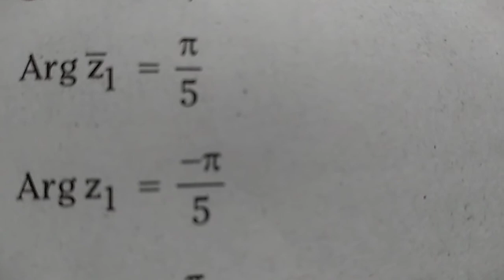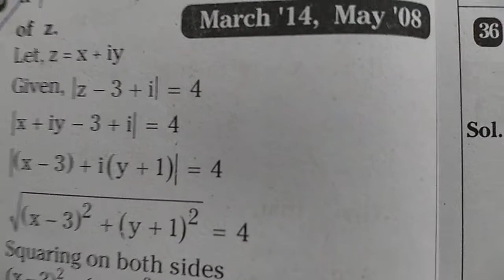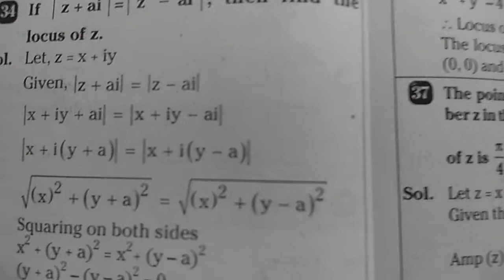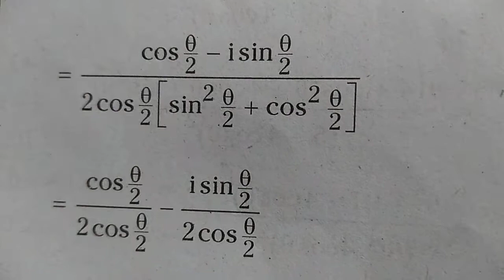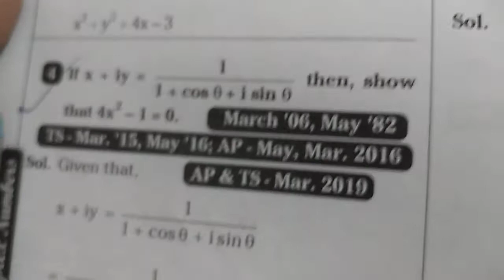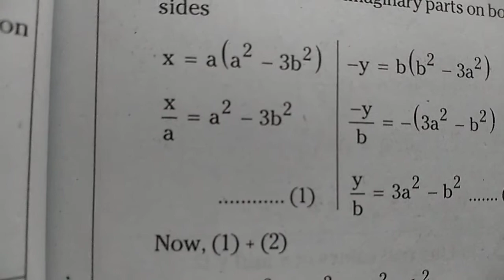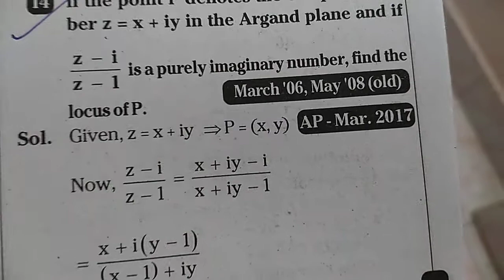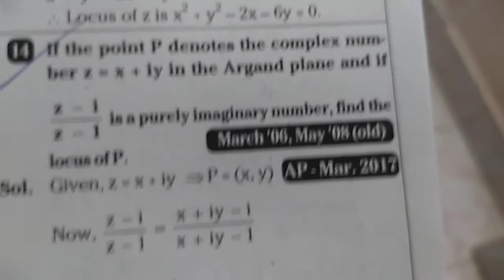Complex numbers, paper 2A, VSAQs +SAQs, part 2, by vijaya